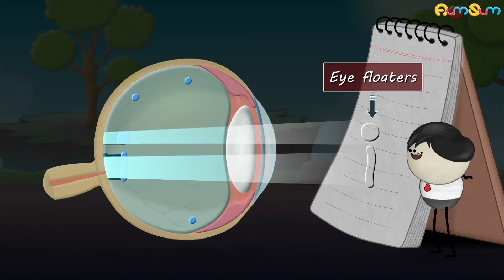Why do Cats have Vertical Pupils? + more videos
A pupil is an opening in the iris which regulates the amount of light entering the eye. Now, not only cats but also predators like crocodiles, snakes, etc. have vertical pupils. Since these animals hunt in day as well as at night, vertical pupils allow a greater control of the amount of light entering the eye.
Round pupils in humans can change their area by a factor of 15. While, vertical pupils can change their area by a factor of 135. Hence, on a bright day, predators can turn their pupils into narrow slits, allowing less light to enter and thus, preventing their eyes from getting dazzled.
Also, where there is less light or in near-darkness, the vertical pupils expand to a strikingly large extent, allowing more light and thus, helping the predators to see and hunt more preciously.

Timecodes :
0:00 -  Why do Cats have Vertical Pupils?
1:24 - What are eye floaters?
2:33 - Why is ambulance written in reverse?